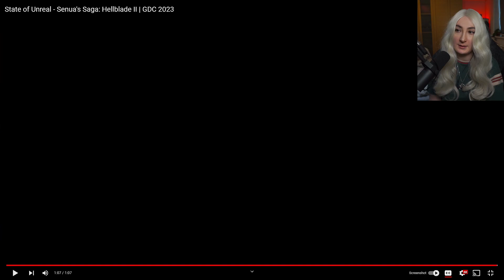My Most Anticipated Game! | Senua's Saga: Hellblade II Trailer (Reaction)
This game just gets better and better! Cannot wait for 2024 to arrive! I will be playing this game on the Xbox Series X!

Chapters:
00:00 Intro
00:58 Trailer Reaction
06:38 Trailer Analysis
15:51 State of Unreal Trailer
17:07 Melina Juergens

Like my chair? Get your own Secretlab chair and other products by clicking the link here: